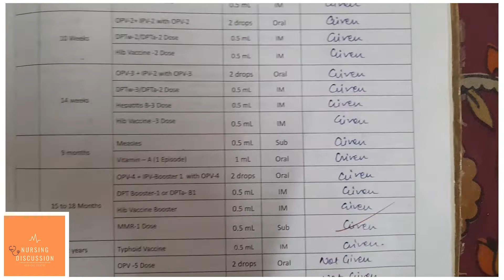Nursing care plan on bronchial asthma || Medical Cass study || NICU || Nursing Discussion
In today video you will see how to made nurisng care plan on bronchial asthma .